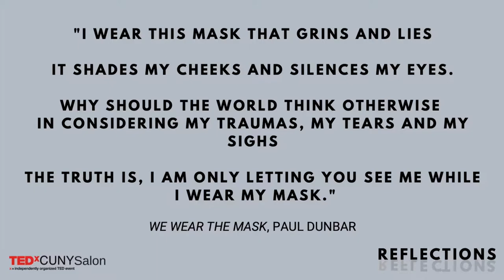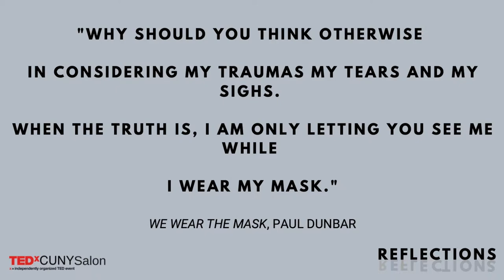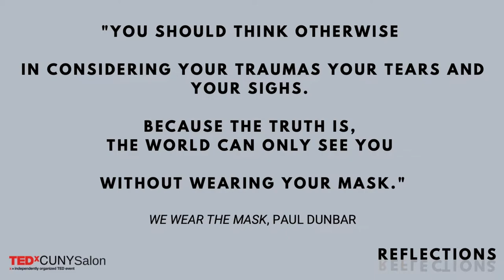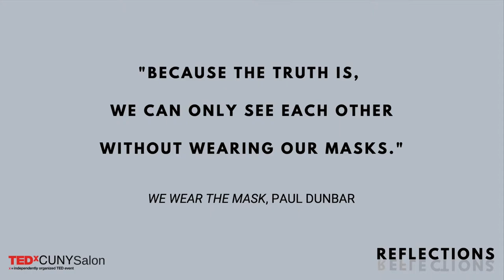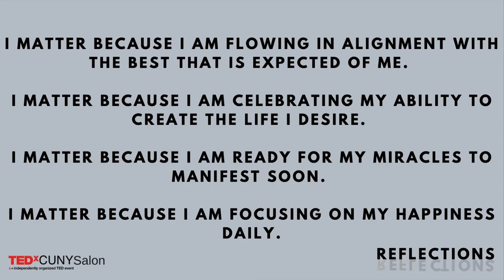M.A.S.K. | Maxwell Waterman | TEDxCUNYSalon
During this period of the COVID-19 pandemic, we are mandated to wear a mask to protect our physical body. However, we must be careful how we weaken our spiritual body by hiding behind the toxic expectations of those people and things that encourage us to M.ake A.ll things S.eem K.andid.

M.A.S.K. encourages all of us, especially educators in the dance education industry, to commit to our individual spiritual fortitude by facing the pain we are afraid to unmask to the world. When we can face our pain, we can flourish in our power to make a difference.

Maxwell Louis Waterman is a New York City based educator, administrator, and performing artist. He is the Program Director of the Young Artists Program at the Martha Graham School of Contemporary Dance, as well as an Advisory Board Member on the Martha Graham School Committee. Mr. Waterman champions the implementation and integration of Social and Emotional Learning (self-awareness, self-management, social awareness, relationship skills, and responsible decision-making) within dance education.
 Maxwell Louis Waterman is a New York City based educator, administrator, and  performing artist. He is the Director of the Dance Department at Science Skills Center High School for Science, Technology and the Creative Arts. Recently, Waterman was appointed Program Director of the Young Artists Program at the Martha Graham School of Contemporary Dance, and serves as an Advisory Board Member on the Martha Graham School Committee.

A native of Brooklyn, NY, Waterman trained at the Ailey School and the Joffrey Ballet School.  He earned a B.S. in Dance from Long Island University-Brooklyn Campus and a M.A. in Dance Education from the Arnhold Graduate Dance Education Program at CUNY-Hunter College. This talk was given at a TEDx event using the TED conference format but independently organized by a local community.